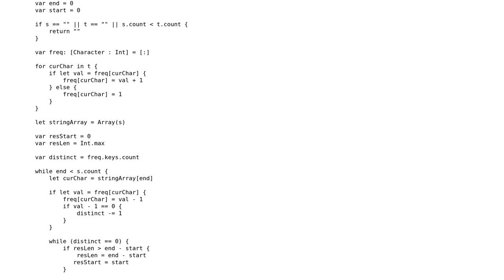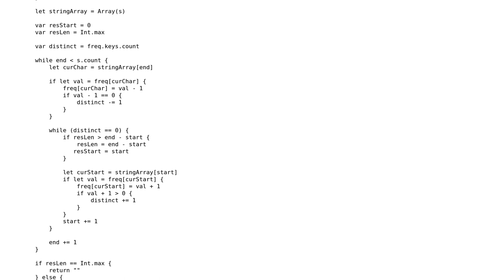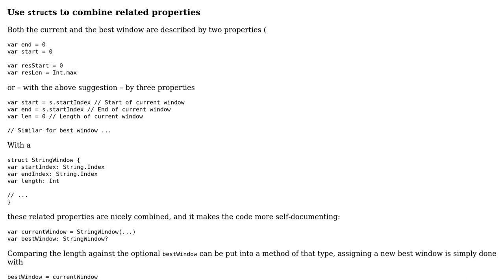Code Review: Minimum window substring - LeetCode challenge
With thanks & praise to God, and with thanks to the many people who have made this project possible! | Content (except music & images) licensed under CC BY-SA | Music | Images & others | With thanks to user Vaibhav Singh user Martin R user Billal Begueradj and the Stack Exchange Network Trademarks are property of their respective owners. You are responsible for your own actions.